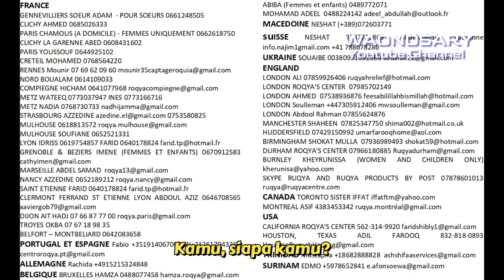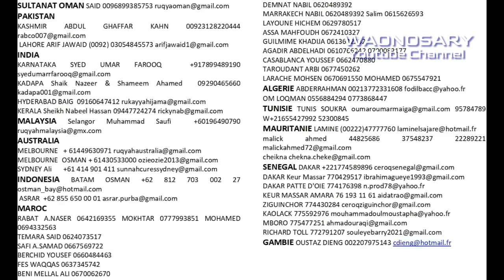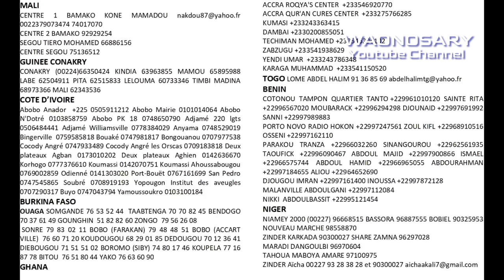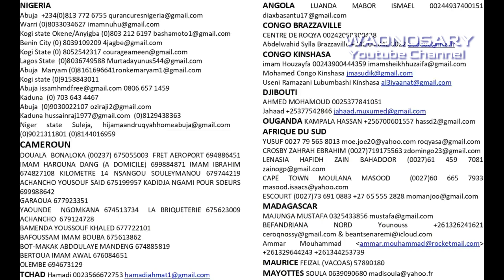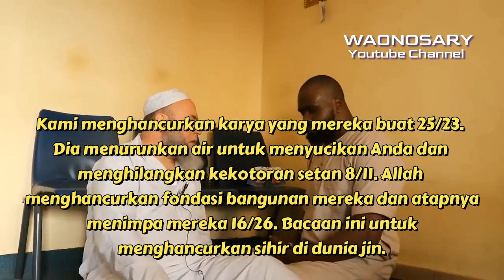Peran Jin dan Penyihiir dalam Terorisme - Syaikh Ben Halima Abderraouf